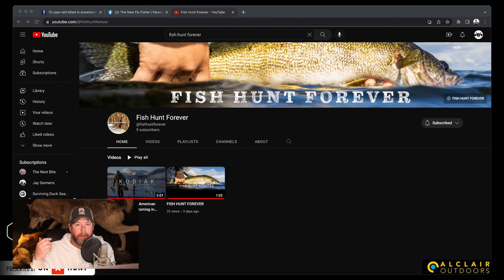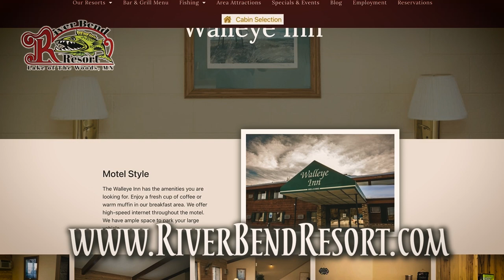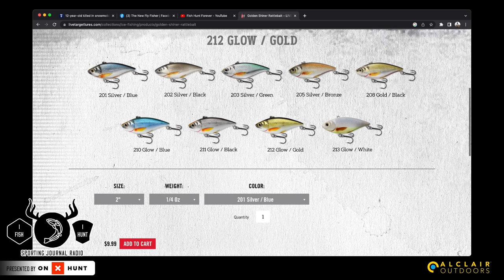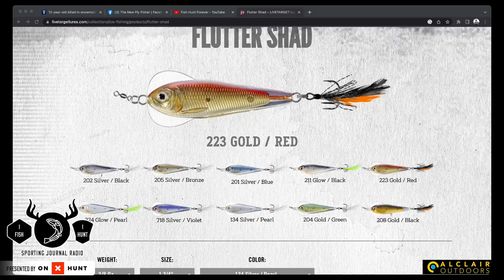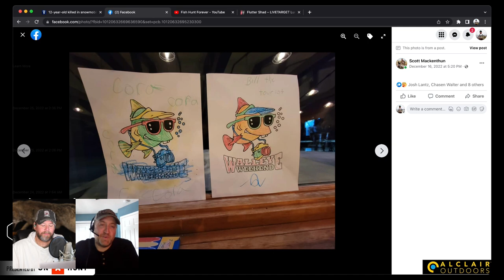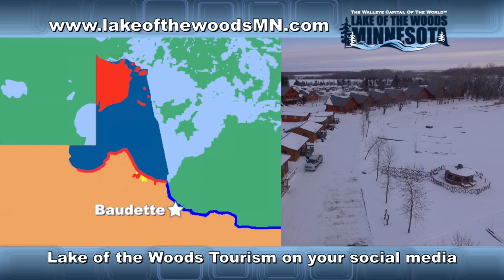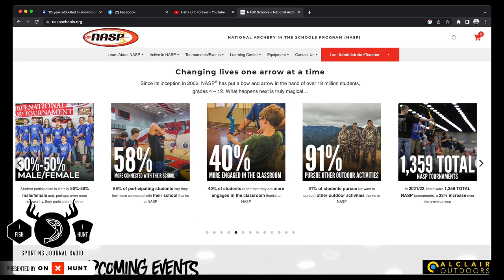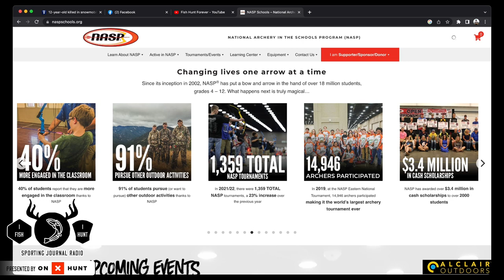SJR TV | Week 540: Lake Trout Ice Fishing Tips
On this week's show, we go from Lake Trout fishing tips in Minnesota to the importance of snowmobile safety. Bret Amundson, Dan Amundson and David Eckhardt tell some snowmobile stories and how it's been dangerous. Then Joe Henry joins to tell us some of his scary snowmobile stories and gives us some tips on lure choice at Lake of the Woods. Scott Mackenthun also joined to tell us about his recent trip to Lake of the Woods and to give us some tips on fishing for Lake Trout through the ice.

Be sure to follow/subscribe to this podcast, leave a rating/review if you like what you’re hearing and share this show with your friends so they can enjoy Sporting Journal Radio as well.

Joe Henry has some safety tips for snowmobiling, especially if you're at Lake of the Woods. He tells us about his nephew's scary incident on a sled and what he did to potentially save his life. He also talks about what lures and colors are good for catching walleyes right now at Lake of the Woods. Scott Mackenthun chimes in to tell us about taking a foreign exchange student ice fishing at Lake of the Woods for the first time.

Scott then gives us some Lake trout ice fishing tips. Trout season opens up in Minnesota this weekend, so Scott gives us the rundown on lake trout lure choices, how to cut your holes, and more to have better success on the ice this weekend.

He also tells us about how he's now coaching archery through NASP (National Archery in the Schools Program) for New Prague schools. He tells us what that program is all about and why it's beneficial to students and the outdoors.